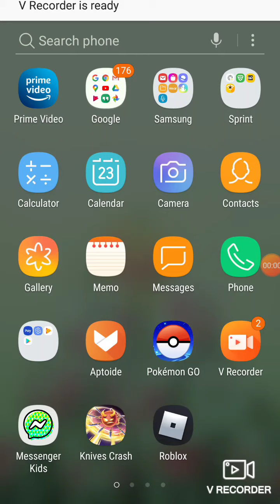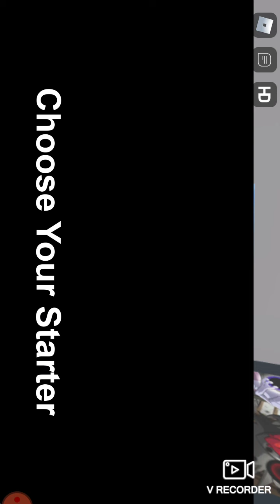Patton plays Roblox - Amethyst-Only Episode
I play a Pokemon game on Roblox.